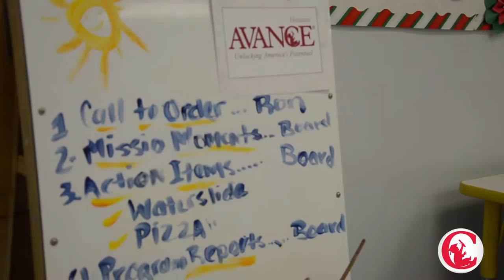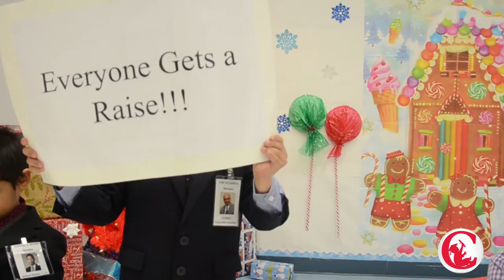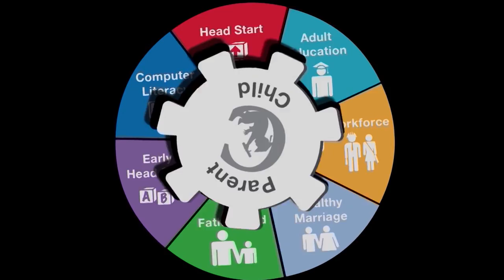Tribute to our Board of Directors 2015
Ever wonder what happens at our Board meetings? Take a look  at our Jensen Head Start children, role playing our wonderful Board of Directors.

Produced/Directed/Edited by Lorely de Leon